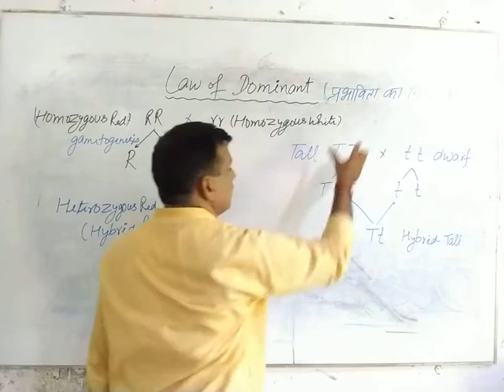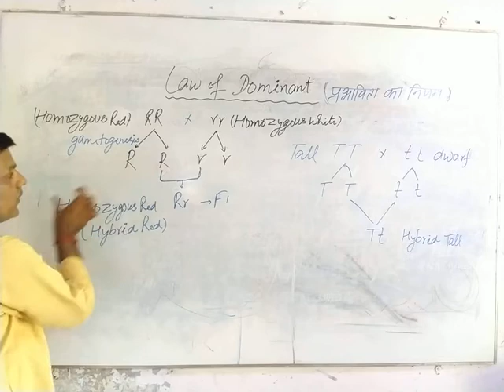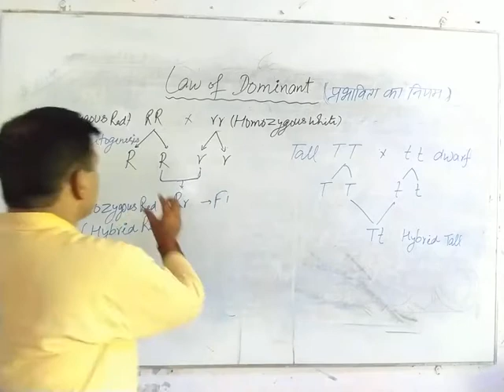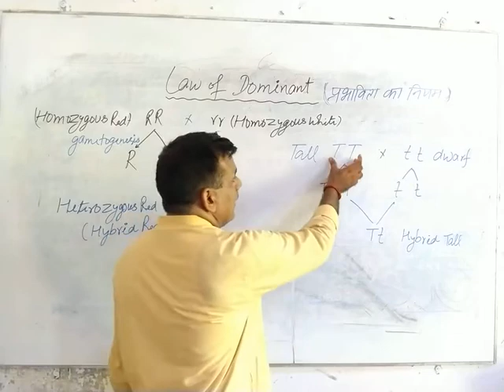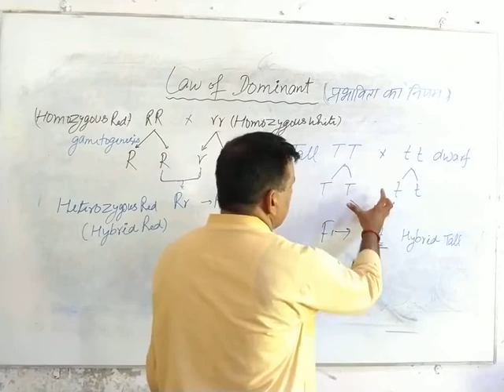Law of Dominant (Cl 12) By SNP Sir